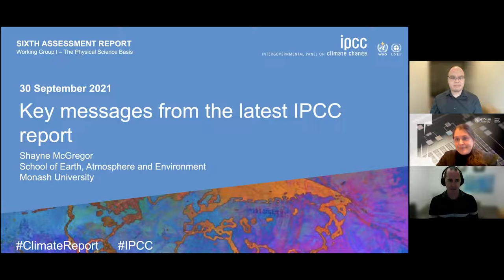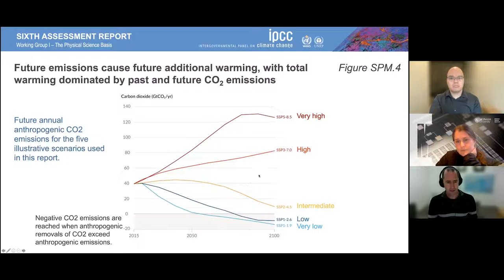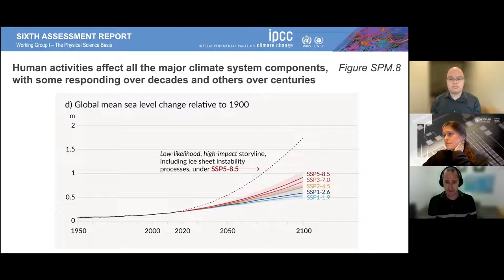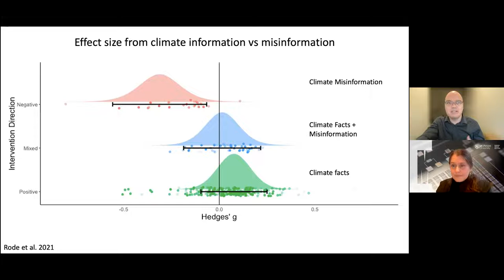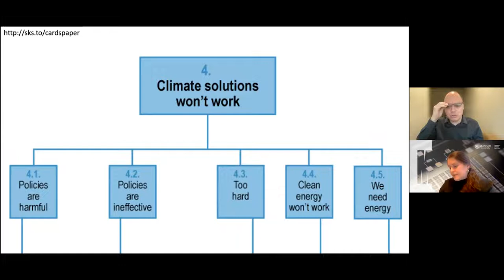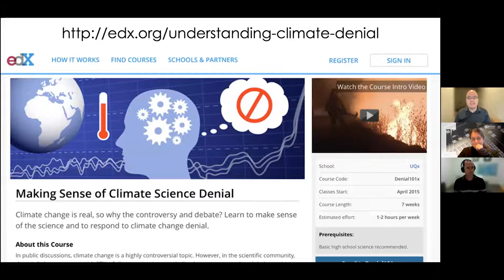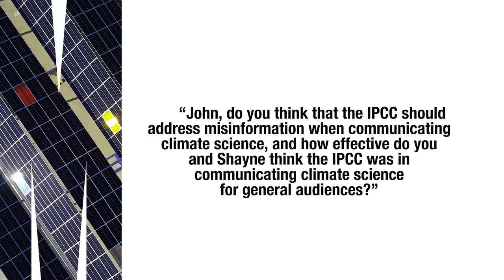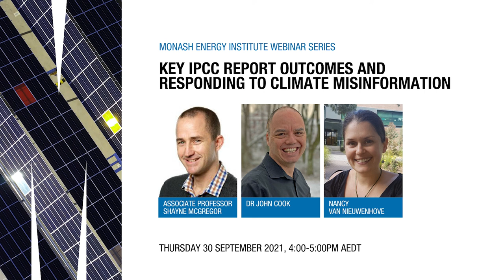IPCC Report Outcomes and Responding to Climate Misinformation | Monash Energy Webinar Series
This Monash Energy Institute webinar focused on the key IPCC report outcomes, climate misinformation, and approaches to counter misinformation.

Join A/Prof Shayne McGregor and Dr John Cook for the latest on climate science and climate communication, with a focus on this year’s IPCC report.

Shayne presented key findings from the IPCC’s Sixth Assessment Report (AR6). The report builds upon earlier assessment reports and will provide a high-level summary of the current state of the climate, including how it is changing, human impacts, possible climate futures, climate information relevant to regions and sectors, and limiting human-induced climate change. He will also provide an Australian perspective on the human-induced changes experienced to date and projected future changes.

John shared learnings from the 4D Project, developed to help combat climate misinformation. The 4D Project is organised around four themes: Detect, Deconstruct, Debunk, and Deploy. He will outline how the 4D framework has already been applied to climate science misinformation, how its methodologies can be applied to developing systematic and comprehensive strategies to counter climate misinformation and how the framework can be used to better communicate the findings in the recent IPCC report.

Ms Nancy Van Nieuwenhove, Senior Project and Communications Officer, Monash Energy Institute, hosted the event.

00:00:00 Introduction by Nancy Van Nieuwenhove
00:06:00 Presentation by Associate Professor Shane McGregor
00:33:14 Presentation by Dr John Cook
01:02:46 Q&A

𝗗𝗮𝘁𝗲: Tuesday 30 Sept 2021 4–5 pm
𝗦𝗽𝗲𝗮𝗸𝗲𝗿𝘀: A/ Prof Shayne McGregor (Associate Professor, Monash School of Earth Atmosphere and Environment) and Dr John Cook (Research Fellow, Monash Climate Change Communication Research Hub (MCCCRH))
𝗛𝗼𝘀𝘁𝗲𝗱 𝗯𝘆: Ms Nancy Van Nieuwenhove (Senior Project and Communications Officer, Monash Energy Institute)

The Monash Energy Institute is dedicated to undertaking research and development that will lead to the creation of new and innovative products and services for deployment in the energy sector across the globe. Bringing people together to solve global energy problems!